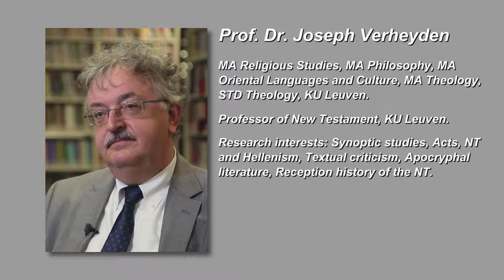The Bible has inspired earliest Christians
An interview with Dr. Joseph Verheyden, Professor of New Testament, KU Leuven.

Interviewer: Deacon Victor Yudin.